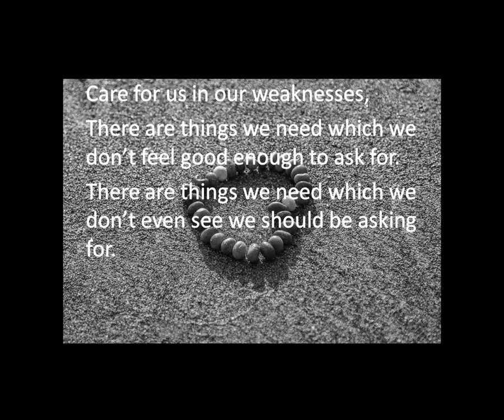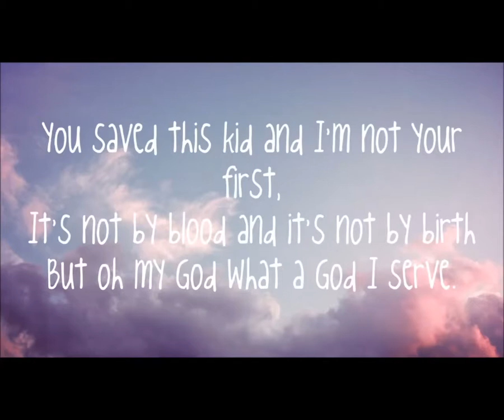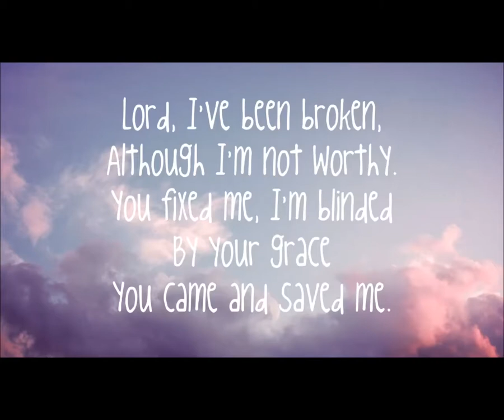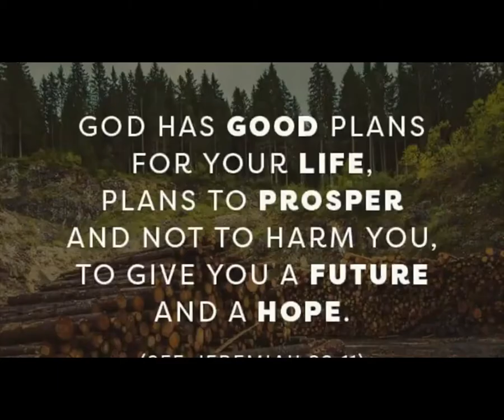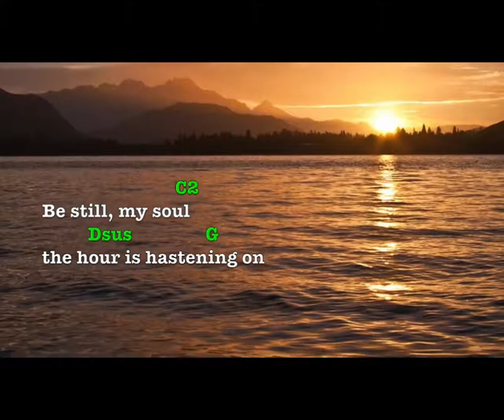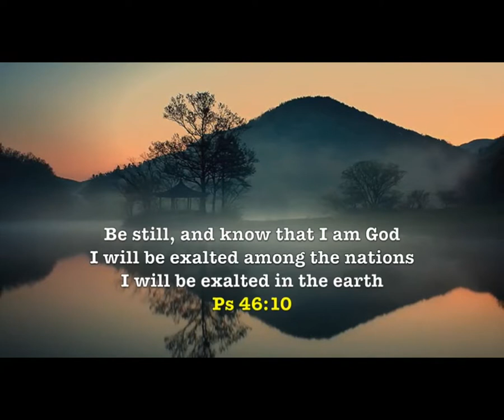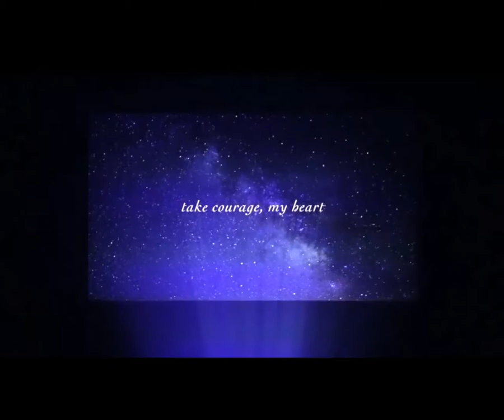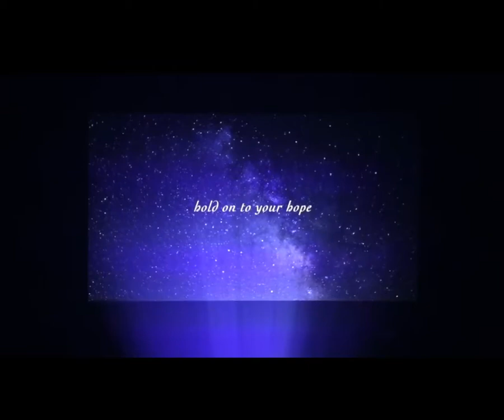Sunday Service - 18/07/21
Join us as we celebrate our weekly Sunday worship.